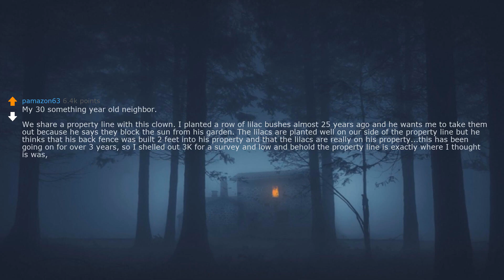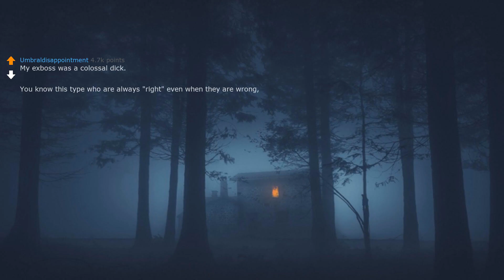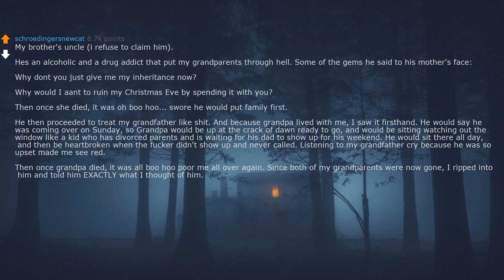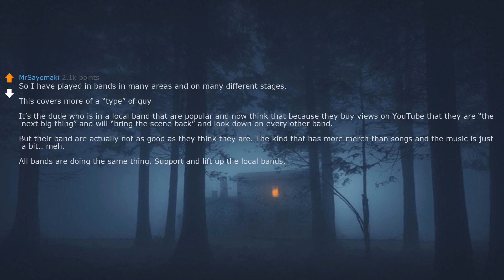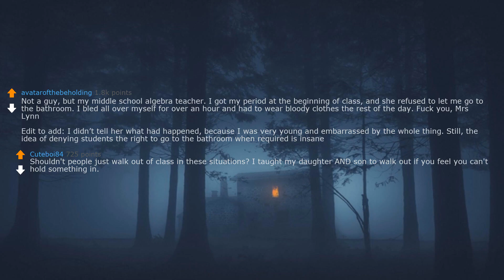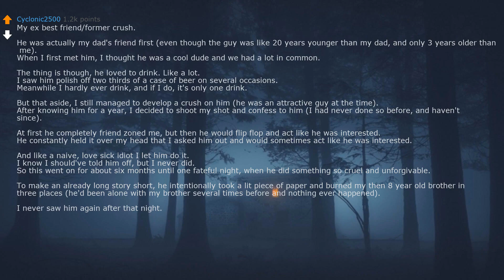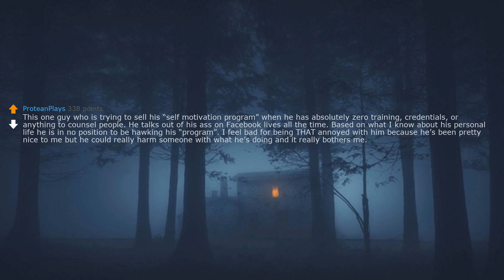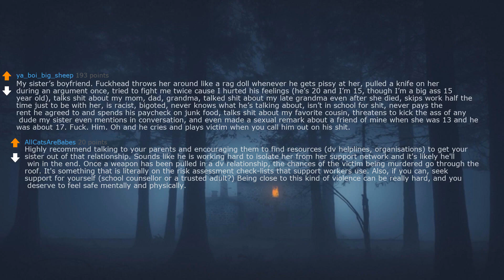Who’s your “I fu*king hate this guy” guy?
Who’s your “I fucking hate this guy” guy?

Redditstoriestts is the best askreddit YouTube channel. This channel is different from all the other askreddit channels on YouTube. Not only do we have the best text to speech voice on YouTube, but we also provide the most interesting stories from reddit from the askreddit subreddit.
Redditstoriestts will be uploading daily R/askreddit videos. The topics we cover are askreddit funny, askreddit scary, askreddit school, askreddit creepy, askreddit crush, askreddit relationship, askreddit wedding, askreddit doctor, askreddit teacher and many other types of questions from r/askreddit.